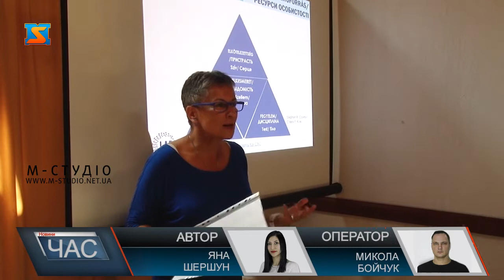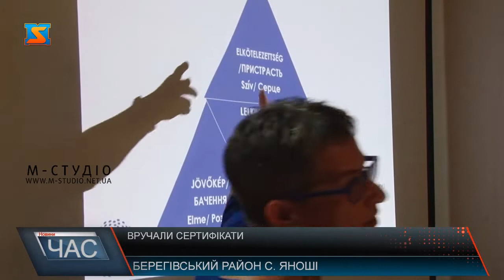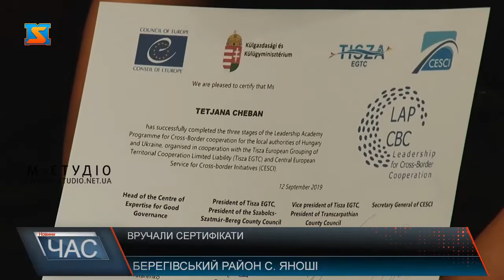Вручали сертифікати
Місцеві громади та органи влади, розташовані поруч із міжнародними кордонами, досить часто зіштовхуються з проблемами, безпосередньо пов’язаними з наявністю кордону. Їхнє ефективне вирішення вимагає розробки спільних транскордонних стратегій. Навчитися якісніше їх формувати та реалізовувати цими днями вчилися в Угорщині та на Закарпатті.